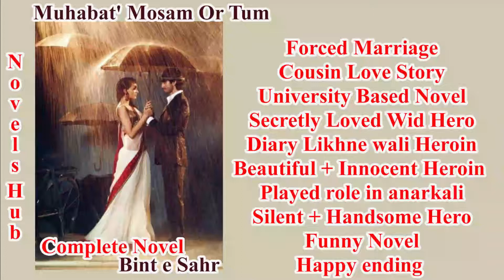Muhabbat' Musam Or Tum Novel By Bint e Sahr Complete Novel Audiobook | Short Novel | Novels Hub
Our inspirational novels story videos are also Very Helpful in daily life.We always moral,Sabaqamoz urdu stories, akhlaqi,informative ,jasoosi,love novels stories in hindi ,urdu and punjabi.Our stories are very helpfull moral messages for peoples.

emotional novel